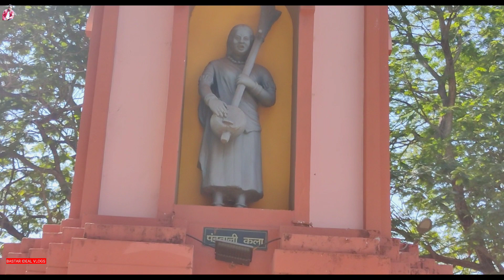Exploring Village Market 💐 छत्तीसगढ़ का बाजार आपका होश उड़ा देगा| Remote Tribal Village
Exploring Village Market 🤩💐 छत्तीसगढ़ का बाजार आपका होश उड़ा देगा | Remote Tribal Village || Tribal Market || Food Market | Market Vlog आदिवासी बाजार बस्तर

Today we have to exploring beautifull village of Chhattisgarh market or market vlogs tribal market which is too much demanding by local people It's weekly market Wednesday local market which is situated near the district  Dantewada Bastar state of Chhattisgarh India Cg super market Bastar super market Chhattisgarh night life

Here Navratna company NMDC has installation in Bacheli which produces iron ore, whose head quarter is in Hyderabad, which is in Dantewada district of Bastar division, which comes in Chhattisgarh state, from where iron ore and Japan are transferred from Bacheli.  And Visakhapatnam goes through train and from Visakhapatnam, Bacheli's iron ore is transferred through ship to Japan.